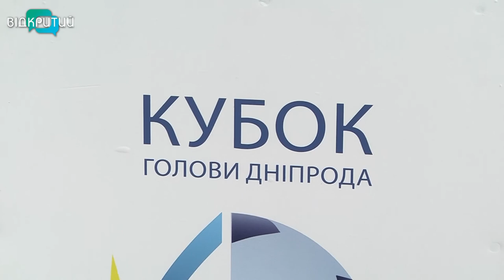У Дніпрі стартував Кубок голови Дніпропетровської ОДА серед аматорських команд з футболу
Впродовж трьох місяців головну нагороду змагань виборюватимуть 40 колективів із 28 міст та районів Дніпропетровщини. Ігри пройдуть за коловою і олімпійською системами. Команда-переможець отримає супер-приз - новий футбольний майданчик